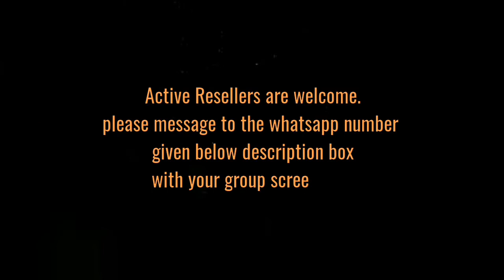Kanjiviram silk gold & silver zari weaving with beautiful sparrow design sarees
To place order or enquiry price please take a screenshot and send it to whatsapp nmbr

Active resellers are welcome. Please message to the below number with your group screenshot

Dhakshitha & Mahima's fashion
Price details whatsapp to

join in our group for daily updates

New arrivals

Fabric details - Kanjiviram silk gold & silver zari weaving with beautiful sparrow design weaving comes with contrast peacock design border & rich weaving pallu
Blouse - Weaving blouse